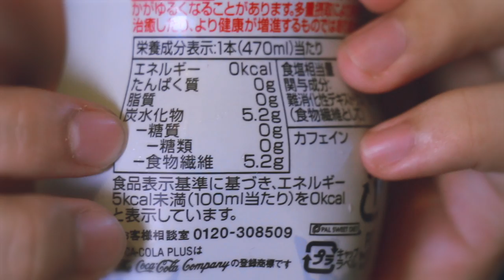【減肥可樂】日本指定保健食品？Coca Cola Plus白可樂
白可樂 味道可以話係可樂同zero可樂中間，但味道都係其次，佢個功效先係賣點，如果係真嘅話餐餐飲可樂都唔會肥，仲可以瘦到身，都咪話唔把炮，但呢枝coca cola plus會唔會喺香港長期賣就唔知啦，依賴咗就唔係咁好啦，想減肥都係跑下步化算d。

▶IN屎gram：loloji1314
剪接：LoLoJi
Motion Graphic：LoLoJi
拍攝：LoLoJi